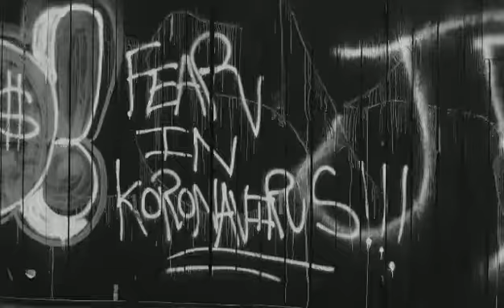Bomber Boy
Is this the end for Bomber Boy? Has Chicago lost its only hope? Who will step up and put an end to Graffiti Blaster, Hoodie, and the Toys? Download Bomber Boy Volume One before the release of Volume Two

Film/Production/Director: Adrian Perez
Writer & creator of comic: Daniel Miles Perez